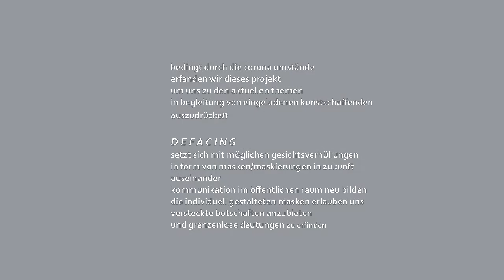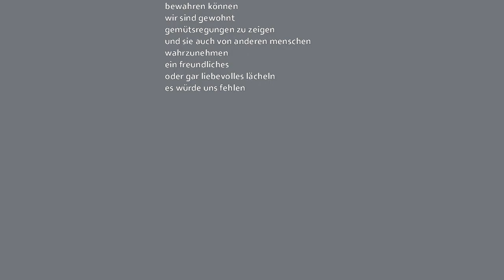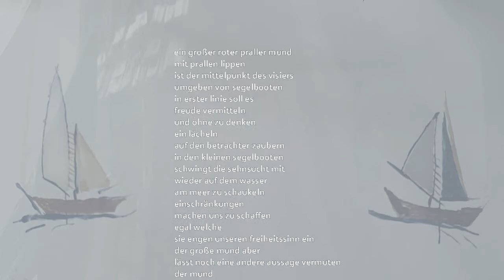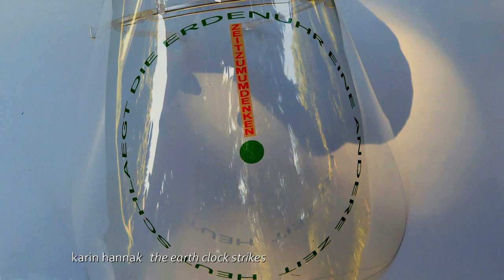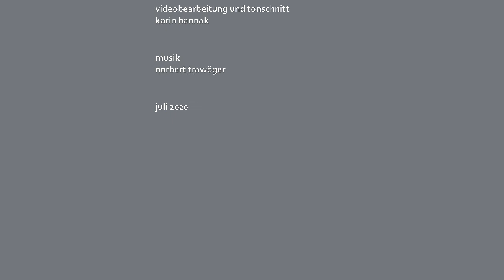D E F A C I N G / a n t i D E F A C I N G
Virtual Viewable Home Art Project von Ilse Hirschmann & Karin Hannak mit eingeladenen Kunstschaffenden
D E F A C I N G  - nach einer Idee von Ilse Hirschmann - setzt sich mit möglichen Gesichtsverhüllungen in Form von Masken/Maskierungen in Zukunft auseinander.
a n t i D E F A C I N G  - nach einer Idee von Karin Hannak - soll eine Anregung sein, wie wir uns mit durchsichtigen Visieren zu Corona-Zeiten unsere persönliche Identität bewahren können.